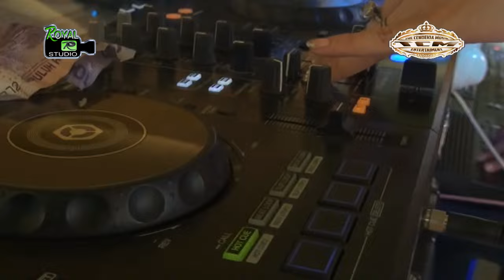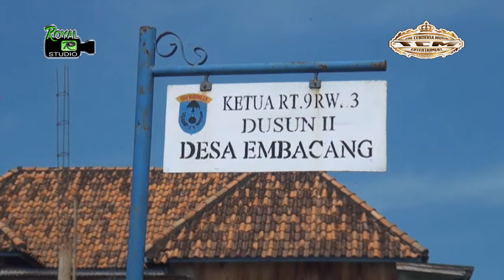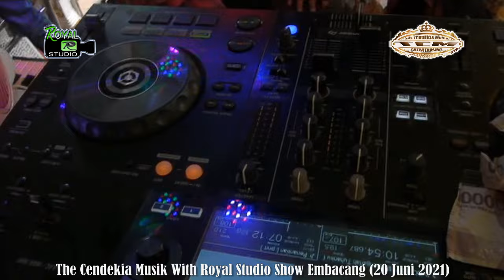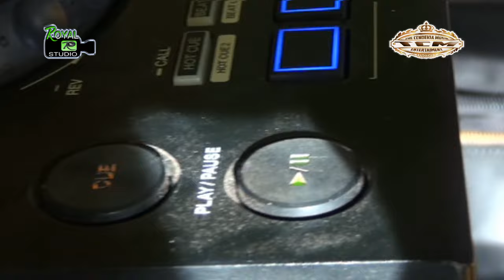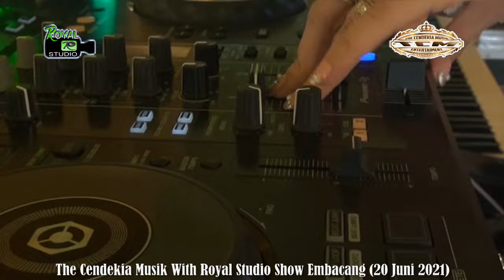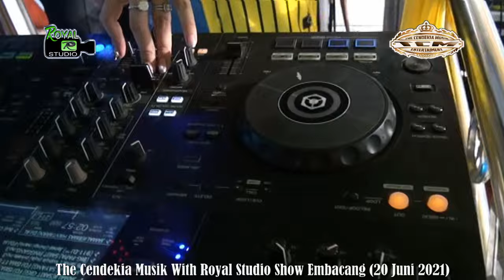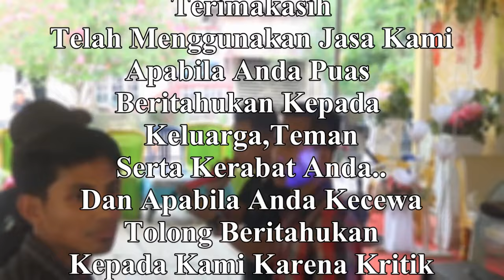DJ KENANGAN DAN LUKA || TIK TOK VIRAL 2021 || OT CENDEKIA LIVE EMBACANG OKI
OT CENDEKIA With Royal Studio
Live Shoow Desa Embacang
Pedamaran Timur Kabupaten OKI